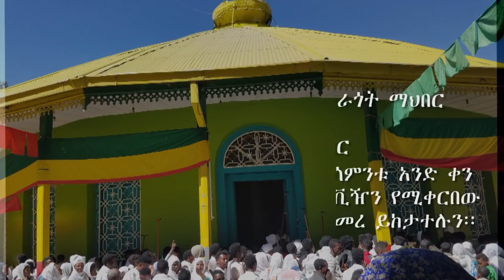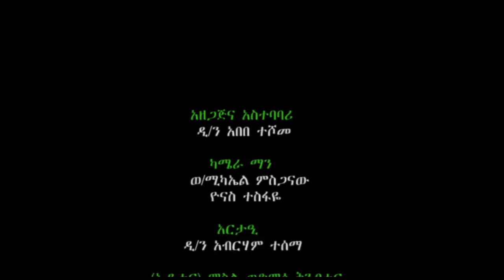ምልጃና ጸሎት ለሰዎች ሁሉ አድርጉ ክፍል 1 በ Memehir Gmeskel